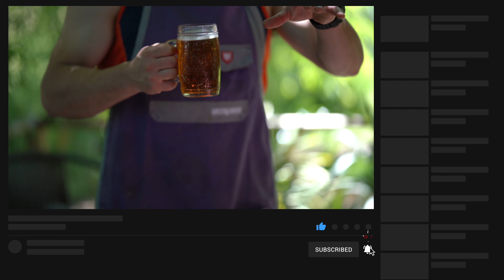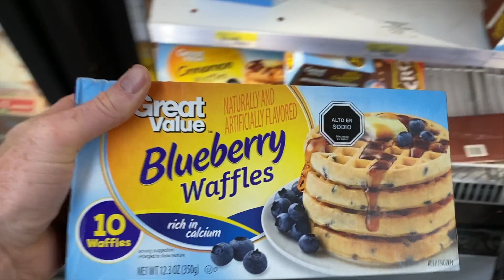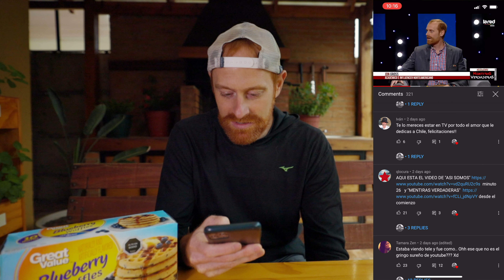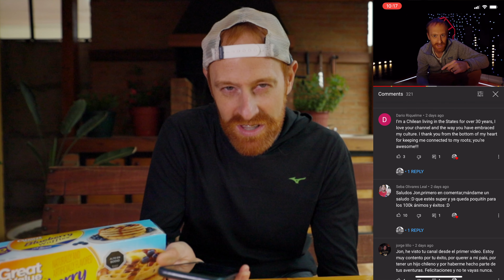Chilean FOOD VS. American FOOD | WAFFLES!!!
Chilean FOOD VS. American FOOD | ASADO VS. BBQ ...the BEST is...
shorturl.at/arAY6

Chilean CULTURE VS. American CULTURE | Television
shorturl.at/kvzC0

Chilean CULTURE VS. American CULTURE | HALLOWEEN
shorturl.at/ikxB9

Chilean FOOD VS. American FOOD | THE BERLIN vs. THE DONUT
shorturl.at/jkqHK

Chilean FOOD VS. American FOOD | What is this?
shorturl.at/bgqH0

Linares, Chile